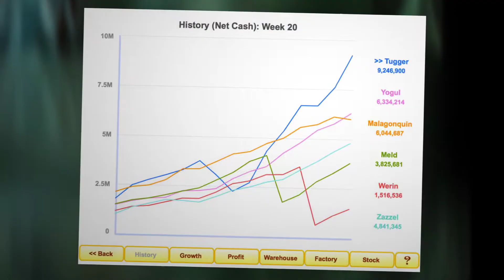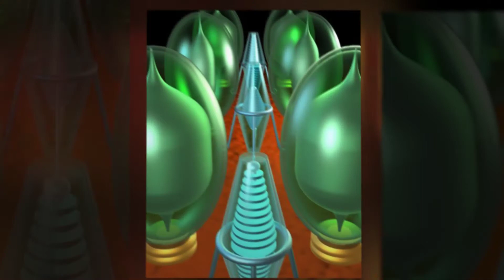Profitania - The Economic Simulation Game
The classic business strategy game from the 1990s is live on Steam for the first time!

Profitania is a dynamic business simulation game, where your mission is to become an industrial titan and build a manufacturing empire.

As prices fluctuate in real time, to get ahead, you must buy up the best raw materials before your competitors. By cornering the market, you can manufacture the most valuable products, make a hefty profit, and become a master of industry!

REVIEWS:

"Far out, wacky sim with business guts." - Games Domain

"One undeniable facet of Profitania is that there's no other non-LavaMind game like it." - Computer Games Magazine

A+++ "Take my advice and purchase Profitania. You will not be sorry you did. I don't have a rating system, but if I did, this game would get an A+++!" - Kids Like Ours

85% "It has everything the budding entrepreneur needs to see if he or she can handle the challenge of business and none of the real cash loss if it doesn't work out." - Exscape

"A game with a great sense of humor, pitting a group of silly aliens on a freaky planet against each other in a non-violent, money-making contest. It's about time." - Happy Puppy

★★★½ "If you are looking for a humorous but reasonably realistic business/manufacturing simulation then Profitania is a good choice." - Intelligamer

"Like its earlier counterparts, it's simple to learn and offers good, if basic, economic lessons and still better fun." - PC Games Magazine

84% "With a lot of new added features and the "real-time" market, Profitania makes for a really good single-player or multi-player game. Your eyes will be dancing all over the screen trying to find the best deals on the "live" market." - GamersEdge

★★★★★ "This is a non-violent game that would be great for the whole family to play." - Shepherd's Staff

"Profitania is set in a strange but colorful universe. The markets from which you buy your materials operate in realtime, with price fluctuations that make life interesting." - GameZone

"Looking for a fun and unusual holiday gift for the financial-minded in your life? A few words of caution–users claim you'll get addicted." - Bank Info

★★★★★ "Profitania is a fun, family-oriented business simulation that is easy to learn." - Christian Answers

"If you liked the other two great games from LavaMind you are really going to like this one." - Play Testers

"Gameplay is easy to pick up and the compulsion to play just one more turn can be quite strong." - Gone Gold